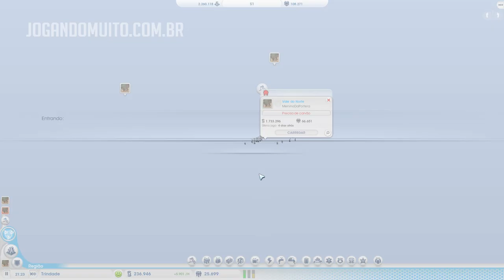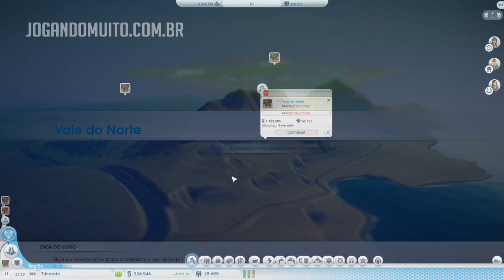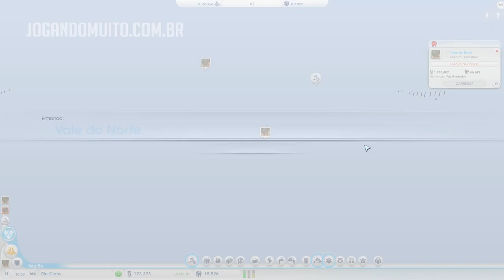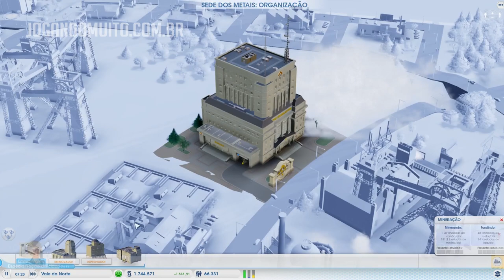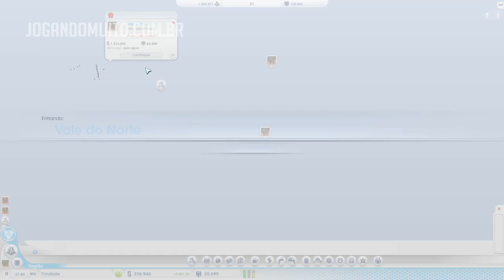👀 VIDEO EXTRA: NOVAS SÉRIES? - SIMCITY 2017 GAMEPLAY - LET’S PLAY #24 [PORTUGUÊS] [PT-BR]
Começando uma Cidade Turística no SimCity. Vamos fazer o Turismo aumentar nossos cofres. Continuando a playlist de gameplays da série de SimCity (Sim City 5 / Sim City de 2013 / SimCity 2017) aqui no canal!!!

nossos convidados. Considere-se um deles

Ah, peraí, tem mais umas coisas! =)

Instale nossa extensão do canal, assim você não perde nenhum vídeo,
além de ser super legal:

INFORMAÇÕES EXTRAS SOBRE O GAME
Faça download do Sim City 5

Série: SIMCITY 2017 GAMEPLAY PT BR
Temporada: #1
Episódio: #24